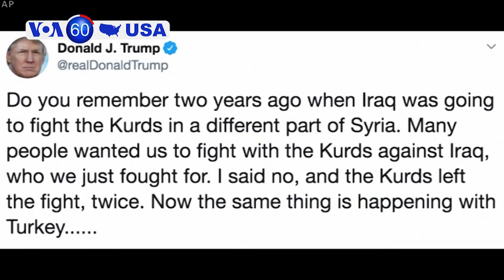U.S. President Donald Trump promises "big sanctions" against Turkey - VOA60 America 10-14-2019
U.S. President Donald Trump said the U.S. is withdrawing all remaining troops from northern Syria, tweeting that it is "very smart...for a change" not to be involved in fighting in Syria.  Syrian forces entered a town near the Turkish border Monday, a day after reaching an agreement with Syrian Kurds to move into the region in an attempt to counter a Turkish invasion. The extraordinary deal between the Kurds, Syria, and Russia -- Syria's main ally -- comes four days after Turkish forces moved against the Kurds in northern Syria after nearly all U.S. forces pulled out.

Protesters took to the streets after a police officer shot and killed Atatiana Jefferson in her home. Authorities had received an emergency call from a next door neighbor, reporting on what he believed was something unusual in the Jefferson’s home. Police say the officer may have perceived a threat, but suggested that proper procedures may not have been followed.